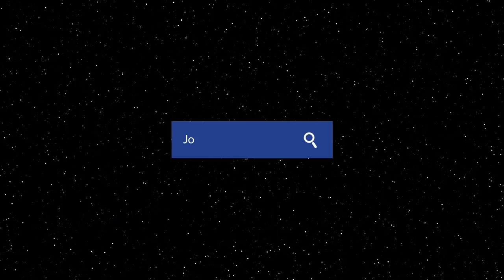The BUILD Show with JP - John Peitzman Ft Jamie Small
Our third episode for the year is here!

Jamie Small is a dedicated family man who grew up with an alcoholic father and Schizophrenic mother.
Jamie has a background as a full-time rugby league player and admits to blowing every opportunity he had in his youth due to his social life and poor attitude. He started full-time work for the first time at age 27 in an electrical apprenticeship and now owns and operates Pro Image Electrical. He has evolved to managing a thriving team dedicated to delivering excellence.
Jamie has an obsession with self-help, the law of attraction, as well as sauna and ice bathing in the attempt to maximize his health and quality of life. He believes happiness is progress!

The BUILD Show interviews high-performing business owners across the world who are making a huge impact and reveals how The BUILD Framework® methodologies help them obtain and sustain lasting transformation in both their personal and business life.